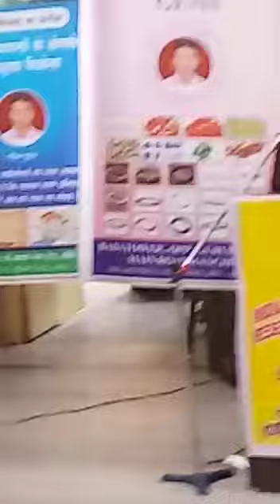ASTROLOGY AND ITS MERITS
ASTROLOGY PROMOTING ALL IN DIFFERENT WAYS IT HELPSto find good house etc